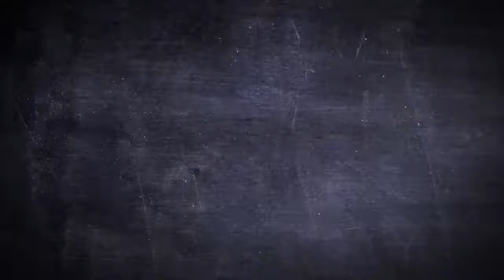Inspired by Tarantino Films Red Apple Cigarettes T-Shirt